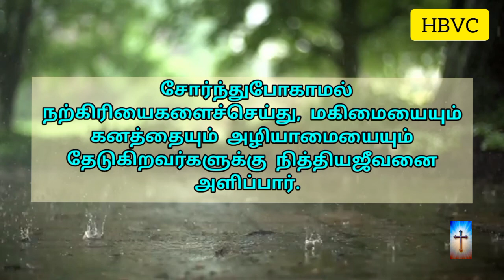Holy Bible Verse Channel ||இன்றைய வசனம் ||Today Bible Verse||28/02/2024🌹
செய்கிறார் 🛐

📖 இயேசுகிறிஸ்து நேற்றும் இன்றும் என்றும் மாறாதவராயிருக்கிறார்.
எபிரேயர் 13:8

ஆமென் 🙏✝️

Musician: @iksonmusic